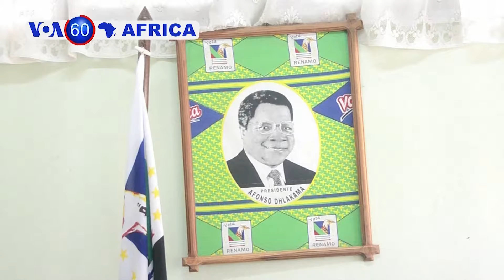Sierra Leone: Abarwayi Barahangayitse mu Gihe Abaganga Bari mu Myigaragambyo